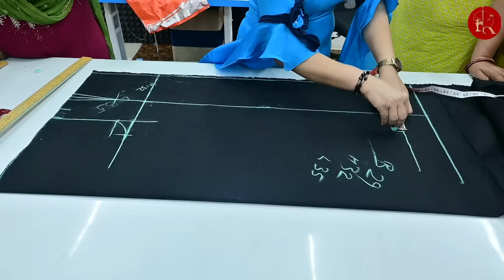pant cutting& stitching